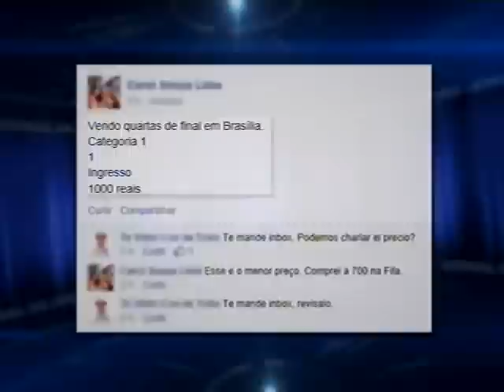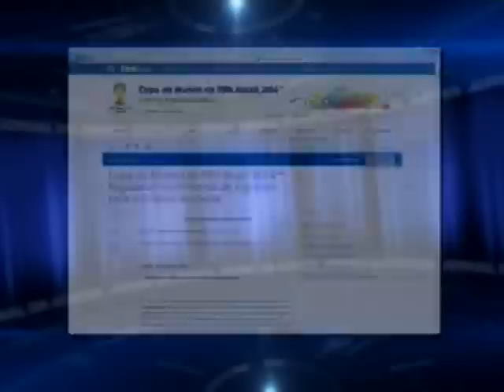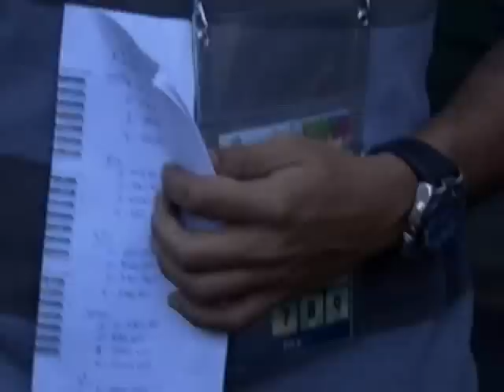Ingressos Copa do Mundo 2014 (11/06/14)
A Copa do Mundo 2014 começa amanhã (12), mas não há ingresso para todos. As autoridades, contudo, alertam: só a Federação Internacional de Futebol e Associados (FIFA) pode vender ingressos. O comércio feito por terceiros é crime.